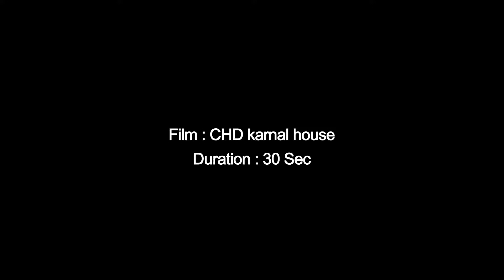CHD karnal Home TVC 30 Seconds